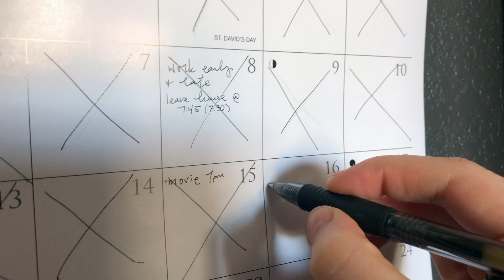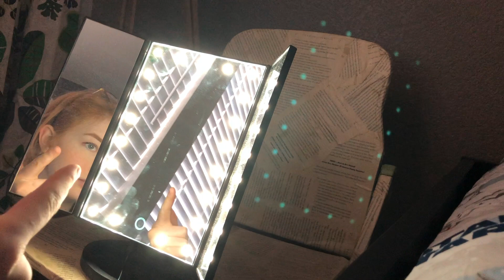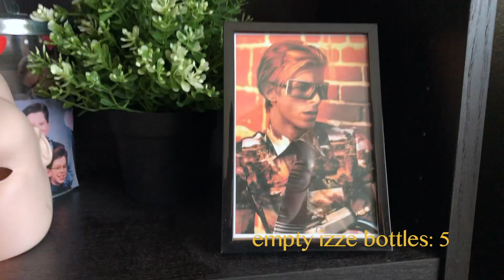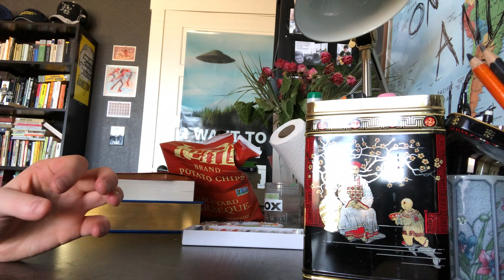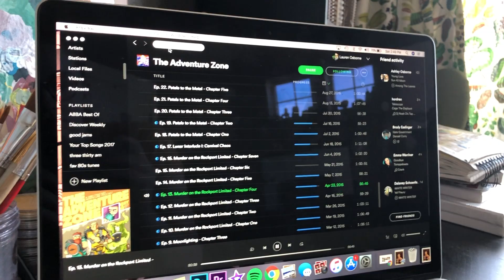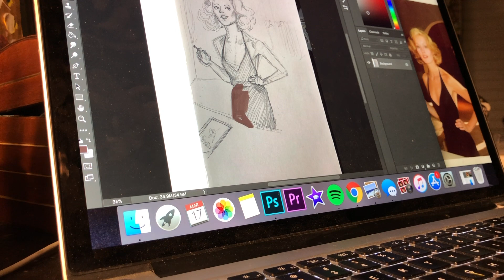~spring cleaning~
first and foremost: the music i used comes from zoe wilson (zozaleenie)